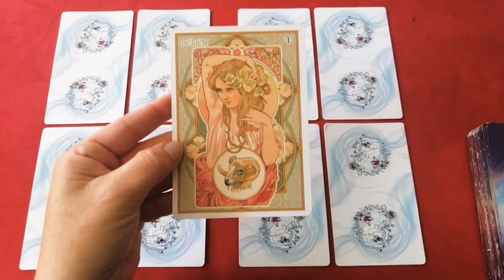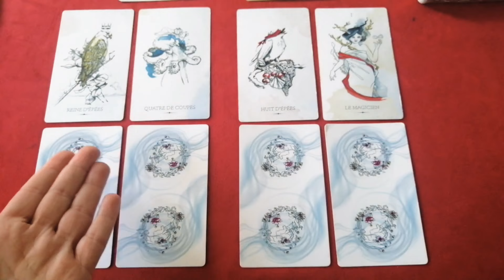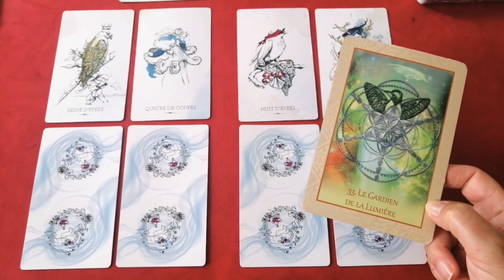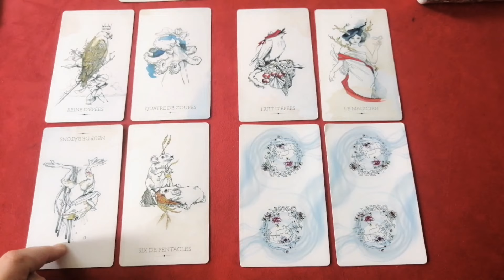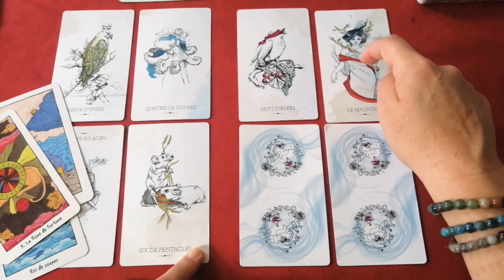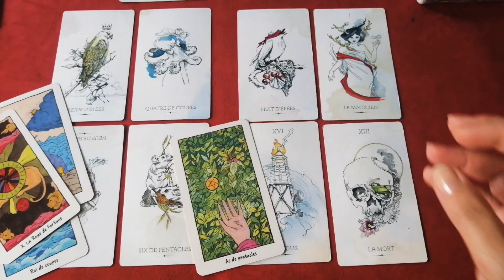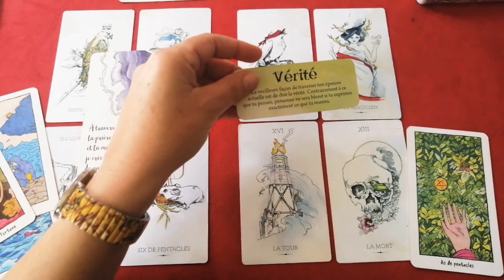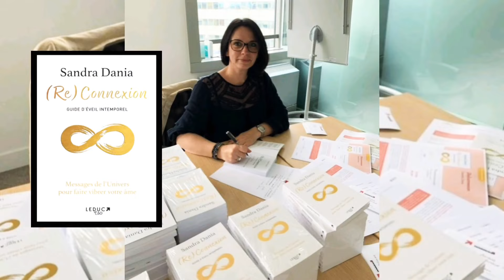Bélier août 2021 | Changement de cap @Sandra Dania ​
☼ Mes cher(e)s ami(e)s, je vous présente ici pour la guidance générale de votre mois ↡↡ Pour découvrir votre extension guidance sentimentale célibataires et couples du mois, vous pouvez la découvrir et la commander en cliquant sur ce lien ➳
                                               AUTRES INFORMATIONS ET LIENS CI-DESSOUS
☼ Commander (Re)Connexion mon livre guide d'éveil publié aux éditions Leduc ➳ | ♡ Disponible en librairies en France, Suisse et Belgique, et sur commandes

♡☼♡ Merci sincère pour vos présences et soutiens, n'hésitez pas à liker cette vidéo vos encouragements sont toujours les bienvenus 😊

☾ S'inscrire au soin lunaire sur don (reprise des soins en septembre) ➳
                                                                                  ET/OU
↡↡ S'inscrire à ma newsletters (participer aux jeux concours) ↡↡
Inscription à la newsletters en bas de la page d'accueil

☾ Jeux/oracles/tarots utilisés dans le cadre de l'extension sentimentale :
Le tarot de l'entre-mondes
L'Oracle de Guérison du cœur amérindien
Le petit oracle des Anges
L'Univers veille sur vous
En complément :

☼ Important : Chacune des vidéos postées via ma chaîne demeurent informelles offrant une vue d'ensemble. Les guidances ne pourront pas résonner envers tous et ne peuvent être garanties à 100%. En toute circonstance conservez votre libre arbitre.